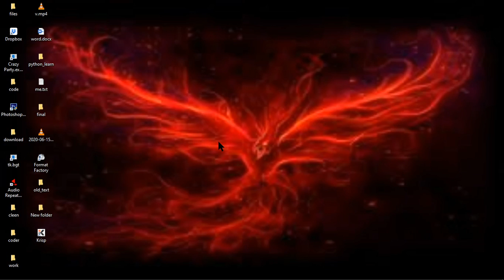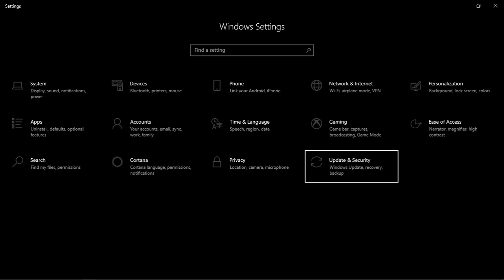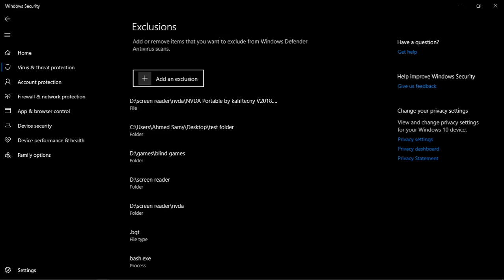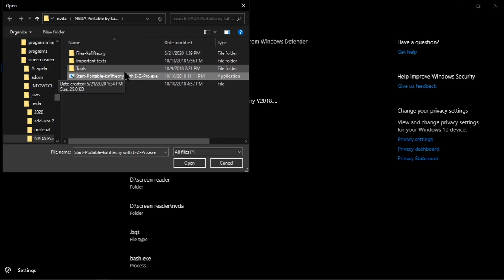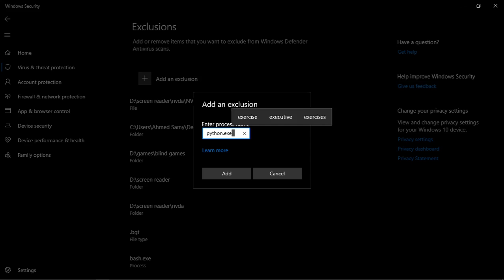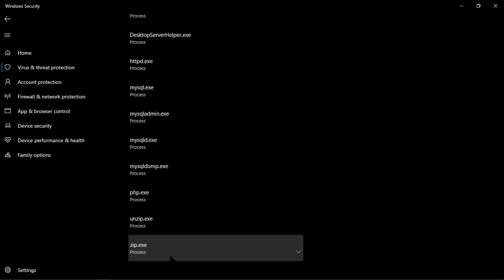حل مشكلة حذف البرامج والملفات مع windows deffender وأعتبارها فيروسات 2020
حل مشكلة حذف وتعطيل البرامج والألعاب في ويندس10 بسبب برنامج الحماية ويندس ديفيندر windows feffender
سنستخدم في هذا الفيديو طريقة الأستثناءآت